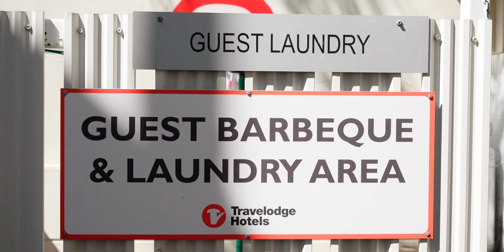Travelodge Resort Darwin offered to market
Savills Australia and New Zealand and Knight Frank Darwin are pleased to exclusively bring the Travelodge Resort Darwin to the market. This represents an exceptional opportunity to purchase a major freehold hotel in the heart of Darwin CBD offering vacant possession and an exciting value-add opportunity to repurpose the asset to student accommodation or redevelop to other short-term living solutions.

The property, located at 64 Cavenagh Street in Darwin City, comprises 224 rooms including 32 townhouses and a host of resort amenities including:

- Five swimming pools
- Treetops Restaurant
- Conference and Events facilities
- Gymnasium
- Sun deck and BBQ area
- 115 car parking spaces

With these unique resort amenities, four separate street frontages on the large 1.31 ha CBD land parcel and given that the new Charles Darwin University campus will be opening directly adjacent to the hotel later this year, the property is a compelling investment proposition.

MARK DURRAN
Managing Director
Hotel Capital Markets
Savills Australia & New Zealand

PAUL SAVITZ
Director
Operational Capital Markets

PETER MCVANN
Partner
Head of Northern Territory
Knight Frank (Northern Territory)